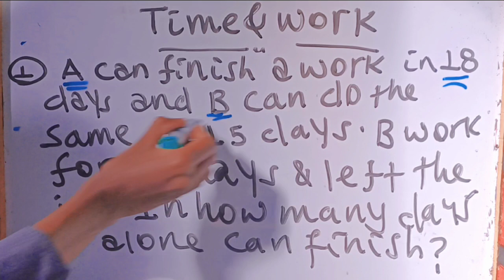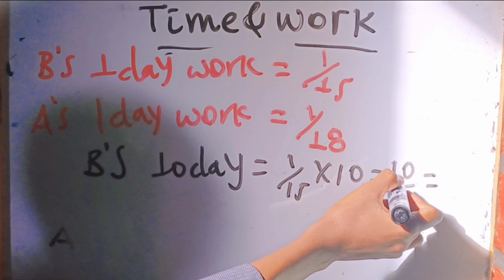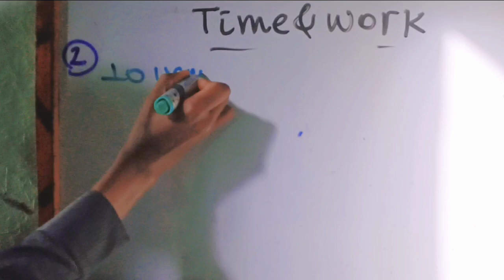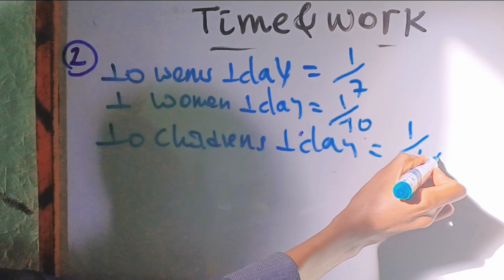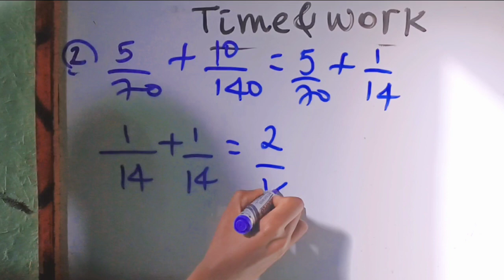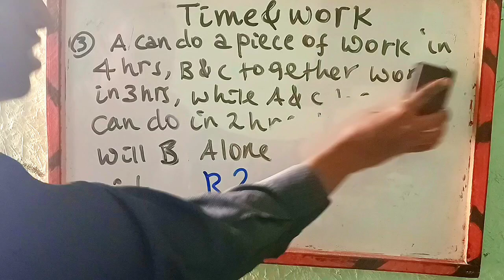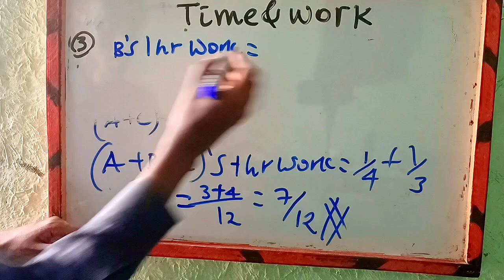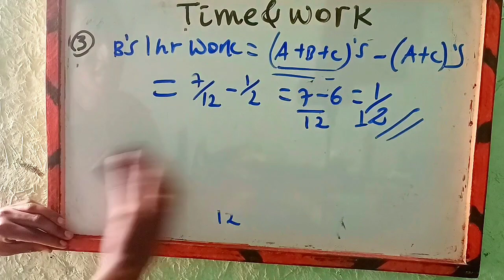Time and Work related Aptitude tests|Frequently asked in Aptitude tests@josahdonlimeschool@careervid